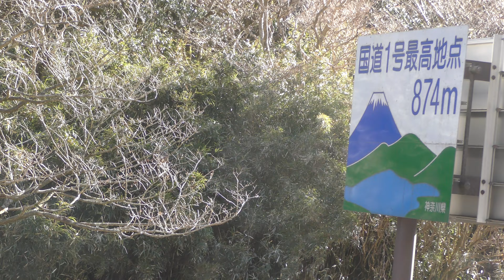箱根駅伝 青学大 若林宏樹【4K ｳﾙﾄﾗHD】第98回東京箱根間往復大学駅伝競走 往路第5区 最大難所山登り 国道1号最高地点 874mの激闘 2022.1.2 13時頃